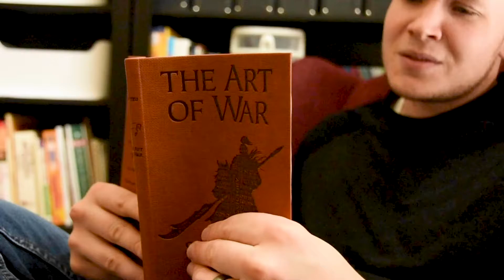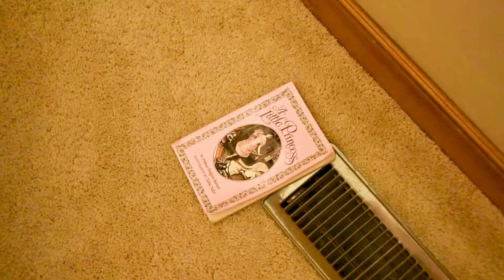A really good book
It's a page-turner!